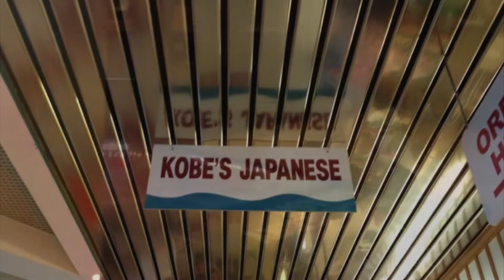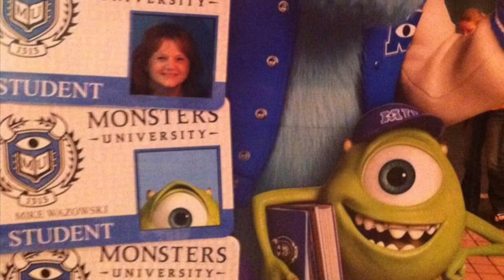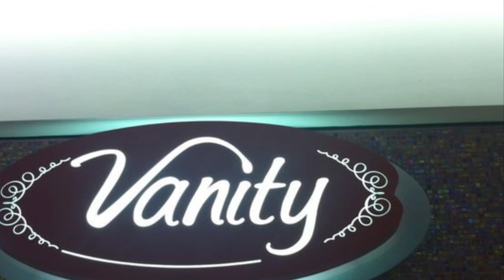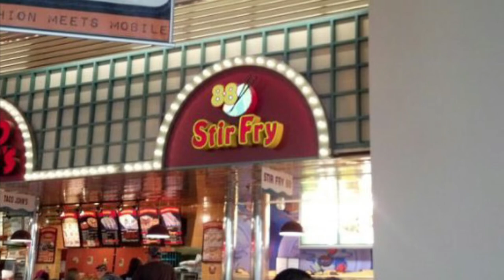Mall Photos: Oakwood Mall Eau Claire WI￼